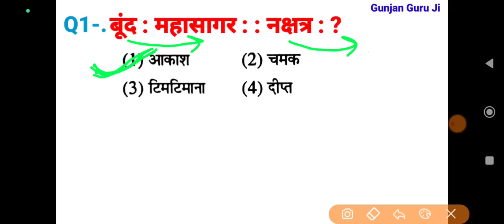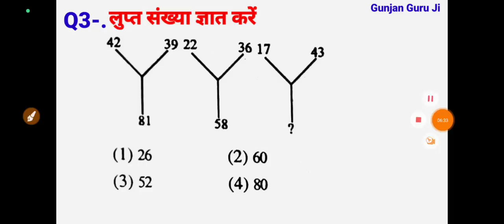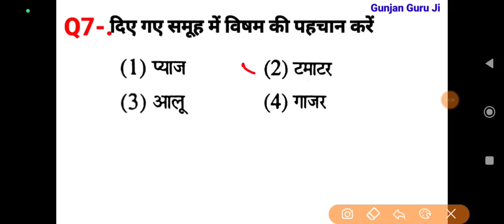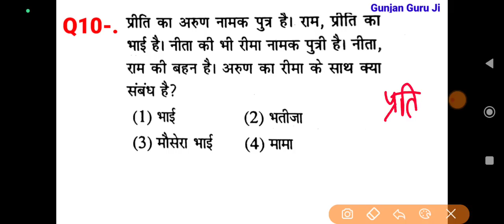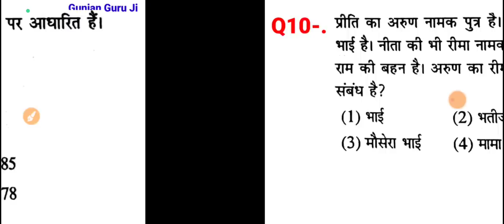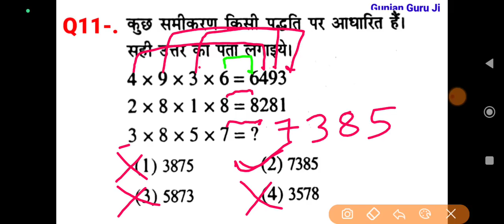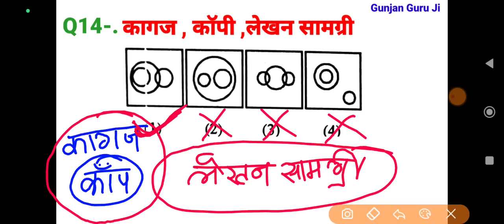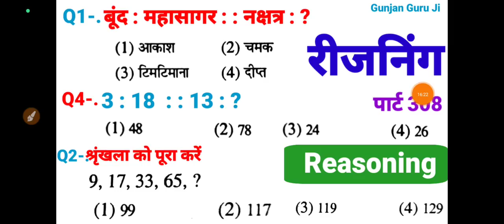रीजनिंग सेट प्रैक्टिस पार्ट 308 for SSC CGL CPO MTS CHSL GD SBI ALP IB ARMY NAVY BANK दिल्ली पुलिस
Teligram link

analogy reasoning
series reasoning questions
सादृश्यता रीजनिंग
श्रृंखला रीजनिंग